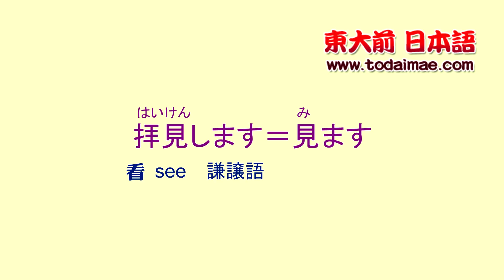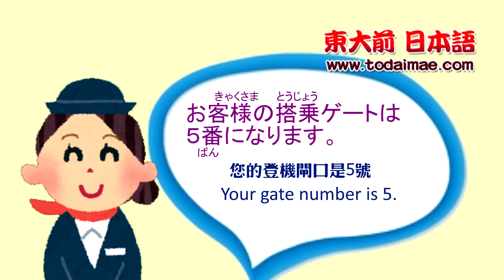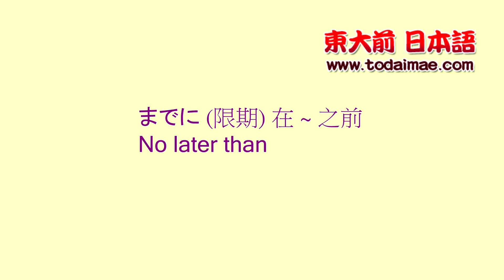日語 旅遊會話 飛機編 CHECK-IN Japanese Phrases for travelling - Airport At the Check-In Desk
こんにちは。パスポートとチケットを拝見します。
請讓我看看您的護照及機票
May l have your passport and flight ticket, please?

はい、これです。

荷物の方をこちらに載せていただけますか？
行李方面，可否請您放上這裡？
Please place your bag here.

はい
好的
OK

こちらがお客様の搭乗券です。
這是您的登機證
Here is your boarding pass.

お客様の搭乗ゲートは５番になります。
您的登機閘口是5號
Your gate number is 5.

8時までに搭乗ゲートにお越しください。
請在8時之前，前往登機閘口
Please proceed to the gate before 8:00

想學習日語？可以到我們的網上日文學習區，及我們的facebook fanpage，有更多的日語學音、日文詞彙教學。

日語課程 - 東大前日語課程（Todaimae Japanese）

我們的課程包羅萬有, 包括日語課程小組, 兒童日語課程, 私人日語課程, 暑期日語課程, 334新高中日語課程, 網上日語課程, 並由現任本港大學碩士、學士學位課程講師、日藉導師授課。